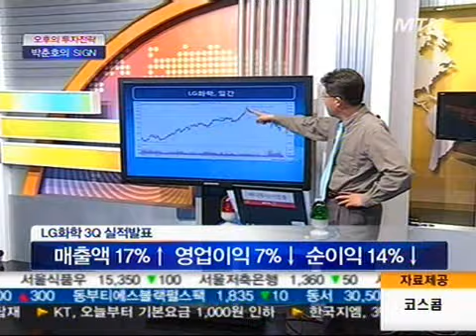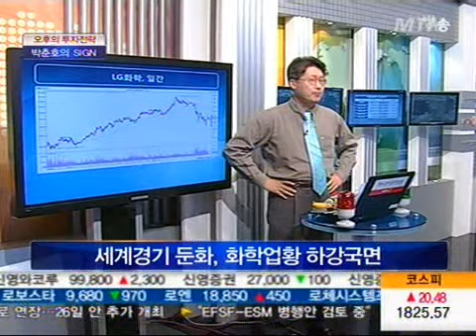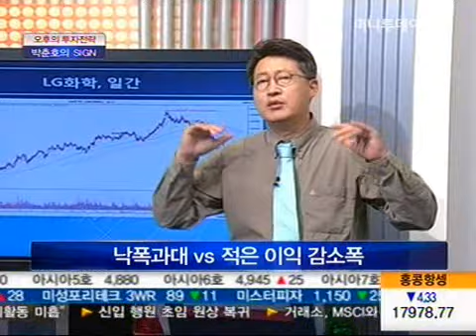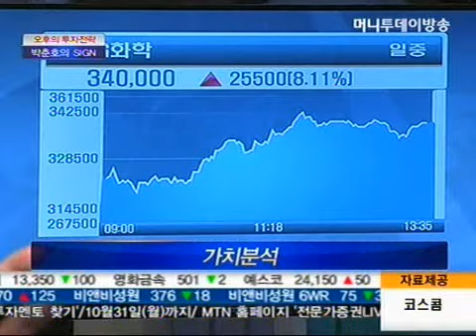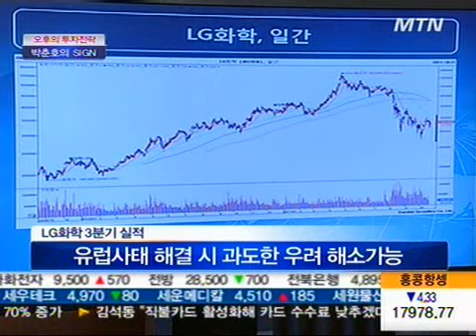LG화학 실적, 어닝서프라이즈?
10/21 오후의 투자전략-박춘호의 Sign